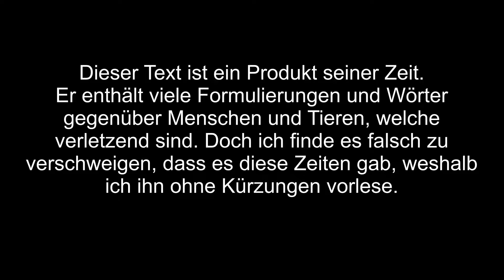Unsere Menschenaffenkinder aus dem Buch Zwanzig Tiere und ein Mensch von Bernhard Grzimek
Erschienen im Henschelverlag Berlin 1970

Der Gorilla steht im Mittelpunkt dieser Erzählung, welche einen erschreckenden, aber auch interessanten Einblick in die Anfänge der exotischen Tierhaltung gibt.